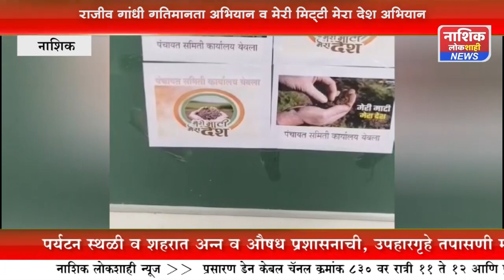राजीव गांधी प्रशासकीय गतिमानता अभियान व मेरी मिट्टी मेरा देश अभियान